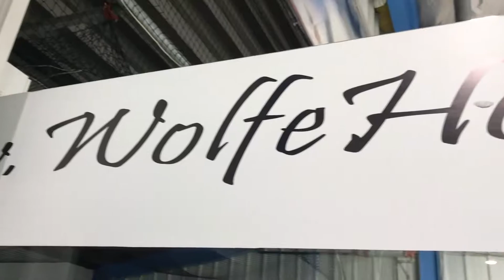John Boyle Dir. of Goalie Operations MYHA (Extended Interview)